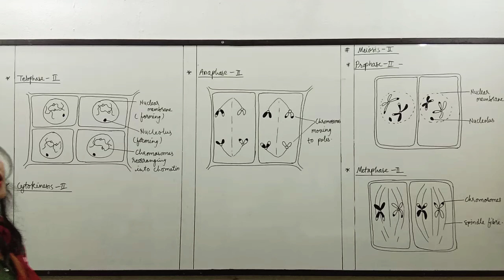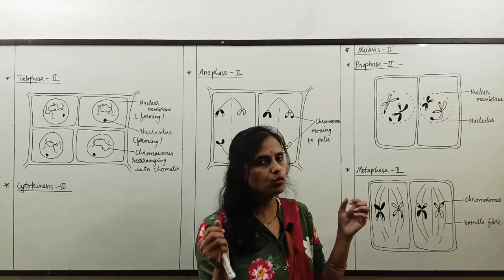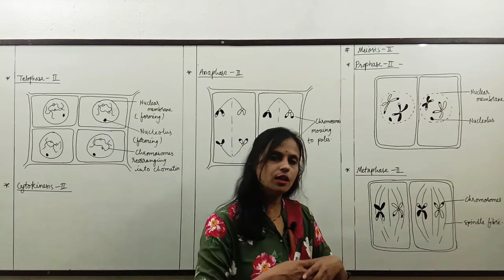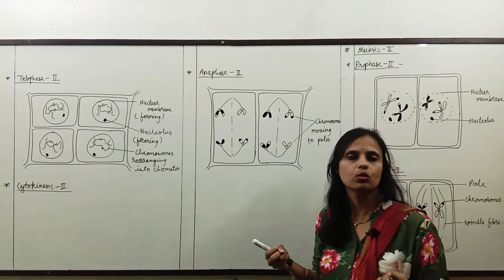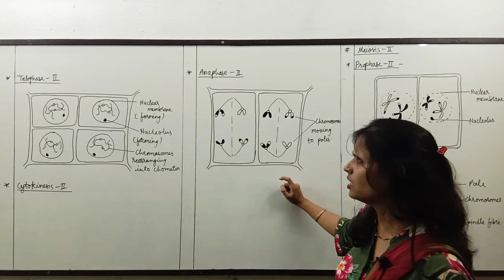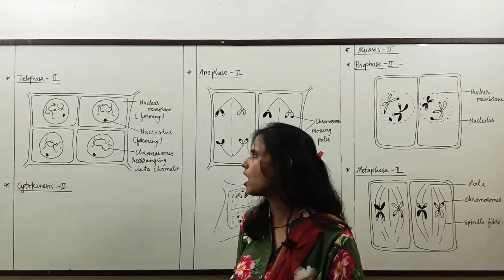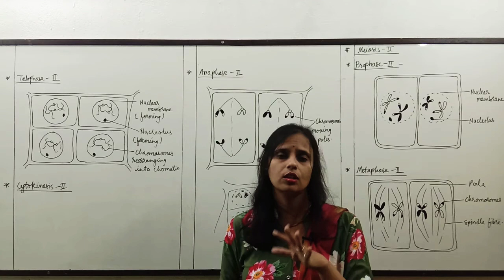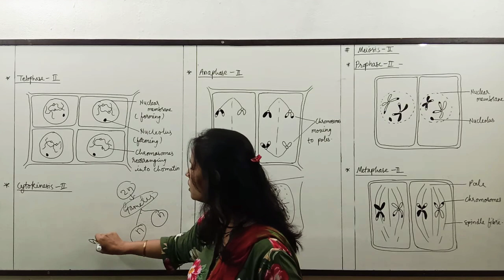Class : 11th - Biology - Meiosis II